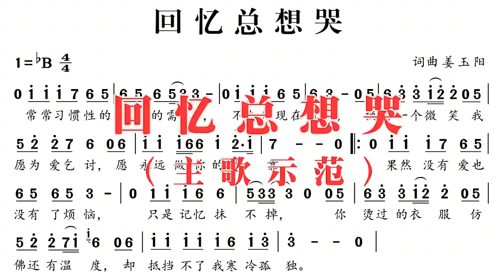《回忆总想哭》主歌示范，一首歌一个故事